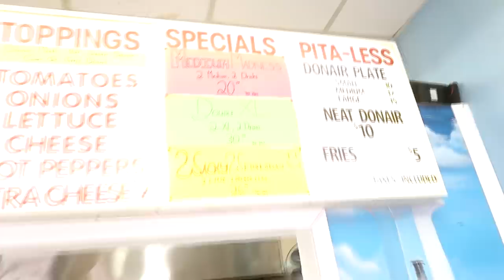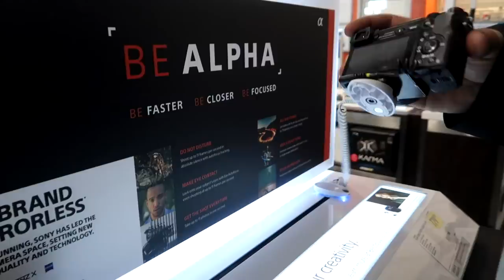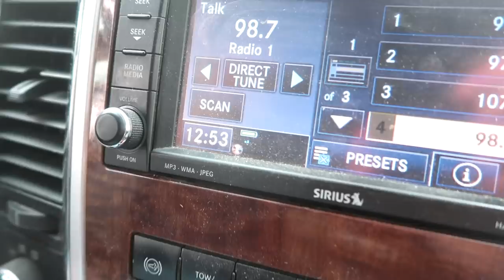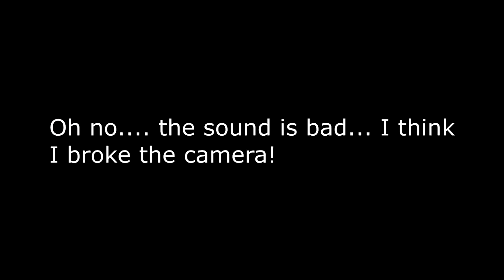GOING BACK TO OUR OLD BARN AND LAURA FELL AGAIN Day 072 (03/13/19)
GOING BACK TO OUR OLD BARN AND LAURA FELL AGAIN

DaybyDayVlogs
110 North Front Street - A3,
Suite #213
Belleville, Ontario, K8P 0A6
Canada